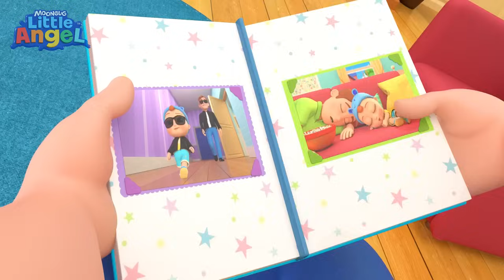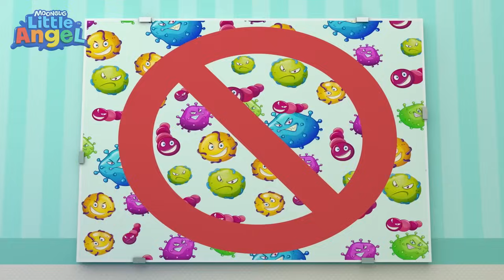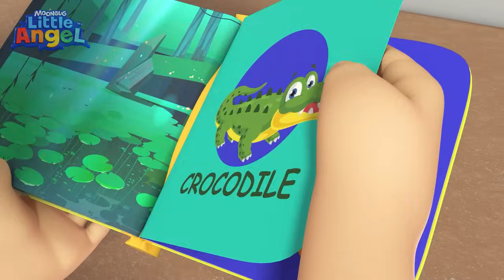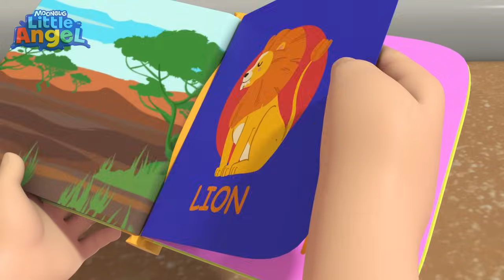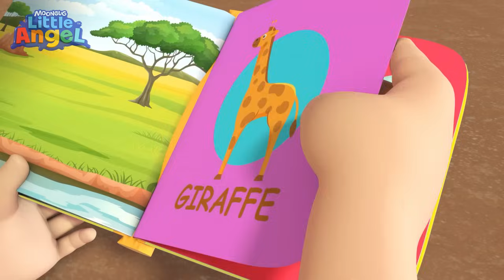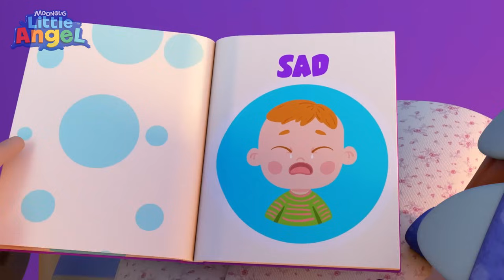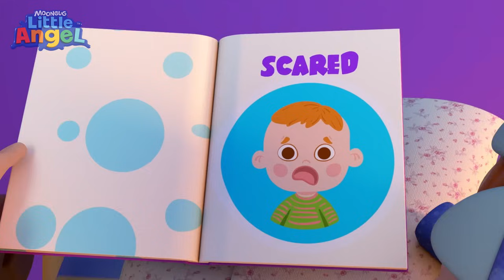เป็นเหมือนคุณพ่อได้มั้ยนะ? | เพลงเด็ก เสริมพัฒนาการ | เพลงลิตเติ้ล แองเจิ้ลไทย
รายการเพลง
ดูรายการเพลงเด็กที่ดีที่สุดของเรา:
เพลงเหล่านี้จัดทำขึ้นมาเพื่อเสริมพัฒนาการและทักษะพื้นฐานของเด็ก เพื่อให้เด็กเข้าใจและทำตามคำสั่งหรือคำแนะนำ เพลงกล่อมเด็กและเพลงเด็กจะช่วยเร่งพัฒนาการทางภาษาและการออกเสียง ทำให้เด็กเรียนรู้คำได้เร็วขึ้น รวมถึงเสริมทักษะการอ่านและเขียนด้วย
แอนิเมชั่นโดย: Moonbug Entertainment

00:00 เป็นเหมือนคุณพ่อได้มั้ยนะ?
03:35 อ๊ะ อ๊ะ..อ้าให้ดูหน่อย!
05:36 กู้ภัย..ช่วยเจ้าแมงมุม
07:49 เต้น ๆ มาเต้นเป็นสัตว์กัน!
09:54 สัตว์ต่าง ๆ ส่งเสียงแบบไหนบ้างนะ?
12:22 มา ๆ..เล่นน้ำกันเถอะ
14:50 ลาวา..ลาวา..อย่าตกลงไป!
17:47 เดินป่า..ต้องเตรียมอะไรบ้าง?
20:47 รถไฟมีกี่สีเอ่ย?
23:49 คุณหมอ คุณหมอ ช่วยเราที!
26:52 วันฮาโลวีน..มาเล่นเป็นผีน่ากลัว!
29:49 สำรวจทะเล..เป็นไงนะ?
32:48 พี่แจ็ค..ฮีโร่ของหนู
35:34 ไฟแดง + ไฟเขียว..เราต้องรู้อะไรบ้าง?
37:59 อ๊ะ อ๊ะ..ใครแอบกินขนม?
40:04 ว่ายน้ำให้สนุก..ต้องทำไง?
43:15 ยำยำผัก
46:27 เย้..ไปสำรวจสวนสนุกกัน!!
49:39 มารยาทบนโต๊ะอาหาร..ต้องทำไงนะ?
52:48 ไม่! หนูไม่อยากอาบน้ำ
56:02 หยุดเจ้าลิงน้อย..หยุดเดี๋ยวนี้!
59:16 การต่อสู้สุดระทึกของโจรสลัด
1:02:30 คุณหมอไดโนเสาร์
1:05:45 สนุกจัง..ว่ายน้ำเหมือนกับปลา
1:09:02 ครูแฮนนาห์..เรารักคุณครู
1:12:16 โอ๊ย..ลื่นล้มโครมคราม
1:15:27 ระวัง!..อันตรายที่โรงเรียน
1:18:40 นักดับเพลิง..ผู้ชอบผจญภัย!
1:21:52 ฉลามน้อยมาจากไหน?
1:25:00 บ้านตุ๊กตาสวยเหลือเกิน..แต่!
1:28:04 เด็กน้อย 5 คนเล่นอะไรกันนะ?
1:31:14 มา ๆ เล่นเกมทายอาหารกัน
1:34:35 ในสวนสัตว์..มีอะไรบ้างเอ่ย?
1:37:54 โอ๊ะโอ..คุณพ่อบาดเจ็บ
1:41:12 หนูเจ็บ..แม่ช่วยที
1:44:30 ล้าง ล้าง ล้างมือให้ดี
1:47:48 อันตรายในห้างสรรพสินค้า!
1:51:12 มาอาบน้ำกัน
1:54:36 โอ้นิ้วครอบครัวทำอะไรในสวน?
1:57:59 สร้างรถบัส..ทำไงนะ?
2:01:21 มาเรียนรู้วิธีหนีไฟกัน!!
2:04:43 สร้างบ้านต้นไม้..ทำไงนะ?
2:08:05 รถพยาบาล ซิกแซกซูม
2:11:29 ปั้่น ปั่น ปั่นจักรยาน!!
2:14:53 เย้..สวนสนุก แสนสนุก!
2:18:11 เบบี้จอห์เรียนว่ายน้ำ
2:21:33 10 ปลาน้อย
2:24:54 อ๊าก..คุณนักดับเพลงช่วยเราที!
2:28:22 เรียนรู้ตัวเลขกับปาร์ตี้วันเกิด!
2:31:50 เล่นและอาบน้ำ..สนุกที่สุด!!
2:35:13 คุณหมอมาช่วยแล้ว
2:38:40 เย้..ปาร์ตี้ไดโนเสาร์!
2:42:10 ว้าว..คุณหมอเบบี้จอห์น
2:45:37 ทารกไปพบทันตแพทย์
2:49:03 คนเรามีความรู้สึกกี่แบบนะ?
2:52:32 ช้างน้อยทั้ง 10
2:56:03 ขึ้นเครื่องบิน อย่าลืมคาดเข็มขัดนะ